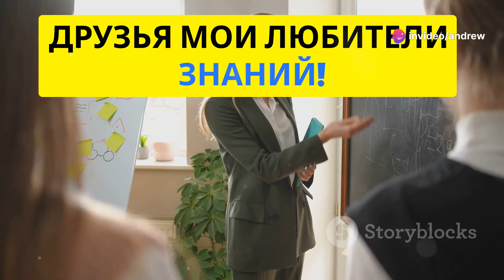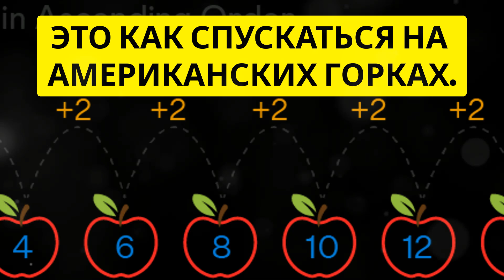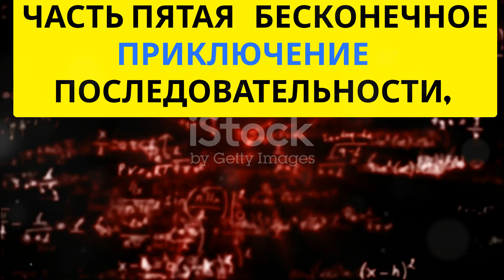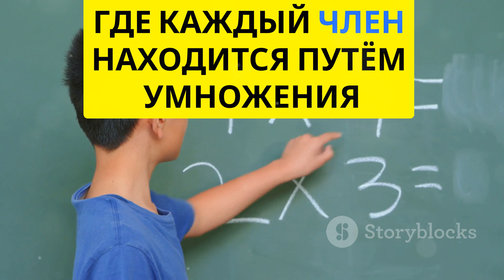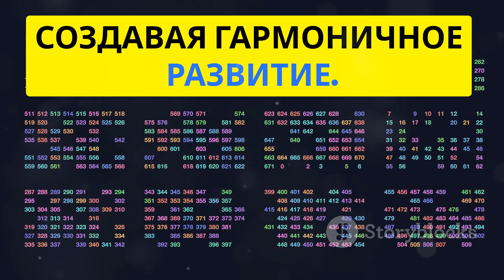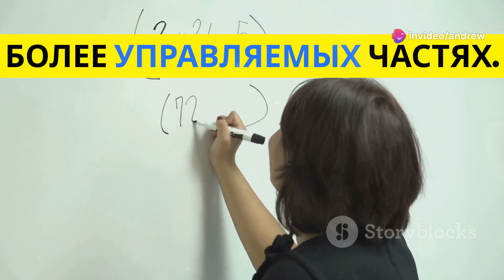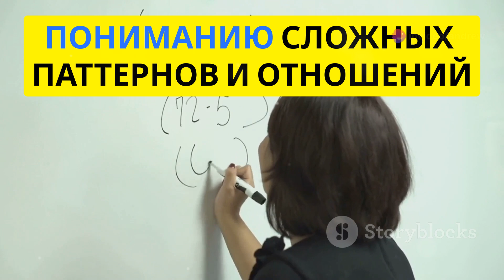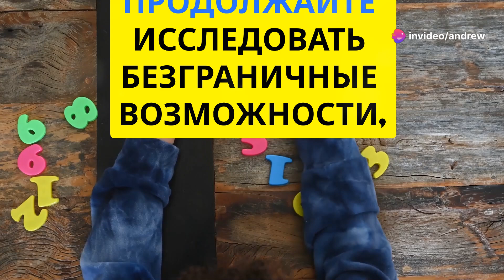Раскрываем магию последовательностей в математике!